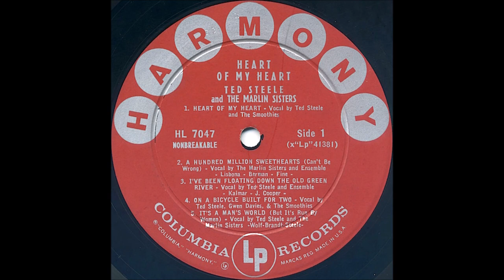The Marlin Sisters - A Hundred Million Sweethearts [Can't Be Wrong] - [c.1957].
[Written by  Edward Lisbona - Arthur Berman - Jack Wolf Fine]

"Ted Steele and The Marlin Sisters - Heart Of My Heart" [1957].

Recorded  Circa 1957 poss. New York City -
  Marlin Sisters [vcl duet]
Ted Steele, Marlin Sisters and Ensemble [vcl chorus]
   others unknown